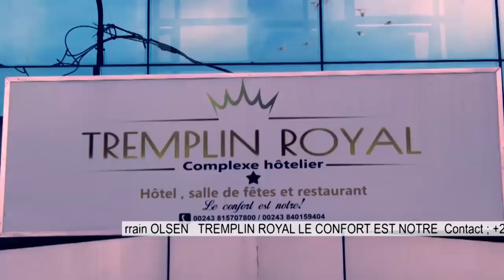🔴CENI:SHADARY,FAYULU,CENCO SHOLE FRONT CONTRE MBOSO&FATSHI